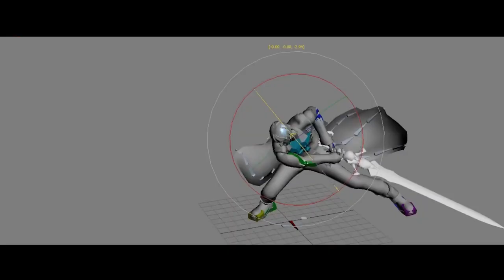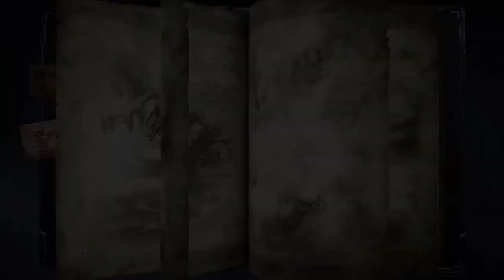Devil May Cry: Pinnacle of combat (Teaser Trailer compilation)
Devil May Cry mobile is expected to be released in Q1 2021,
the game will probably available for Chinese market first before going global, but the voice and game dialogue are in English.